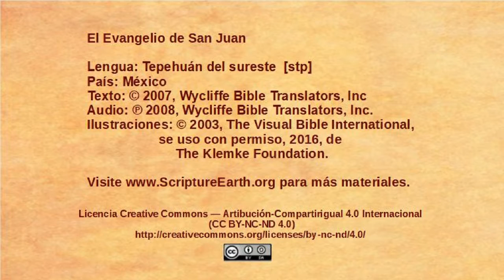Tepehuán del sureste - John 14:1-14 - The only way to God [stp]